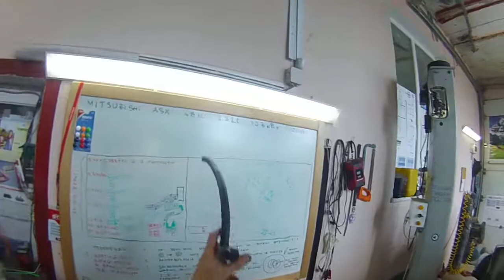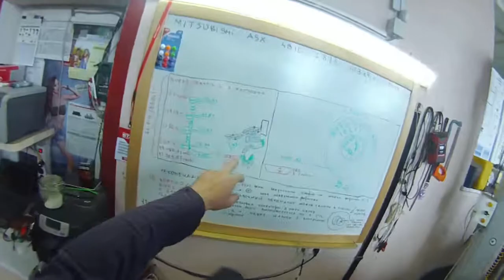Mitsubishi ASX 1.8 4B10 монтаж газових форсунок W03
Mitsubishi ASX 1.8 4B10 installation of gas nozzles W03